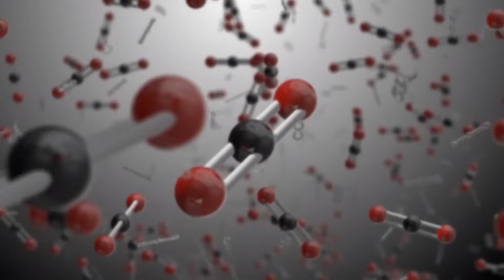James Webb Telescope Confirms Tenth Planet Discovery Larger Than Pluto!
Prepare to witness a captivating revelation as a new chapter unfolds in the vast expanse of our solar system, revealing dormant mysteries waiting to be unraveled. Emerging amidst the sea of cosmic wonders is a celestial enigma—a planetary object that haunts the fringes of our solar system like an elusive ghost, teasing the boundaries of our understanding. However, this is not just any world; it represents a new frontier of astronomical proportions.

With a diameter dwarfing even that of Pluto, this newfound celestial body is poised to shatter preconceived notions about the makeup of our celestial neighborhood. As it comes into focus, astronomers and stargazers alike are gearing up for an unprecedented exploration of this cosmic anomaly, eager to delve into the secrets it holds and rewrite the narrative of our solar system's outer reaches. 🌌🔭